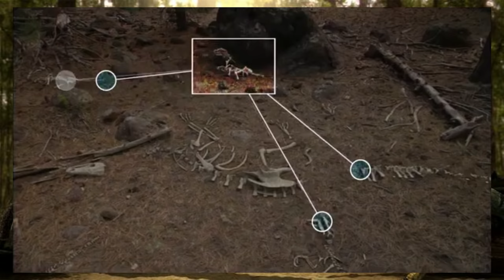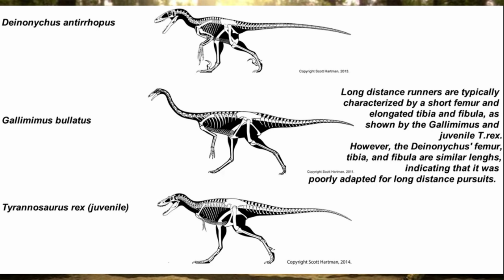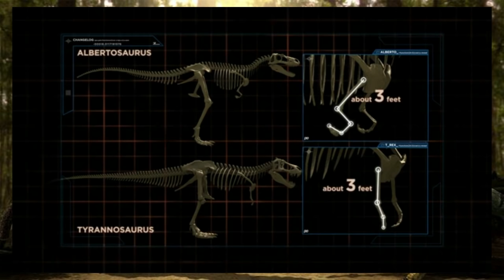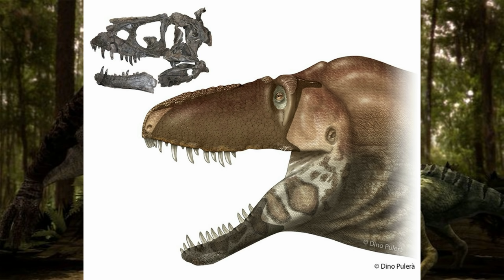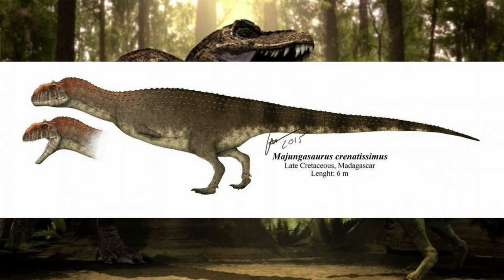Jurassic Fight Club RANT: The Most INSULTING Dinosaur Documentary EVER!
History Channel's Jurassic Fight Club is one of the worst dinosaur documentaries I've ever seen thanks to its terrible designs, bad treatment of its subjects, and flat out lies it keeps spewing. We deserve better!

Unfortunately Scanova's video has since been taken down. I'm not sure why.